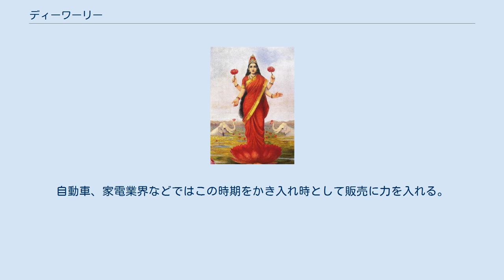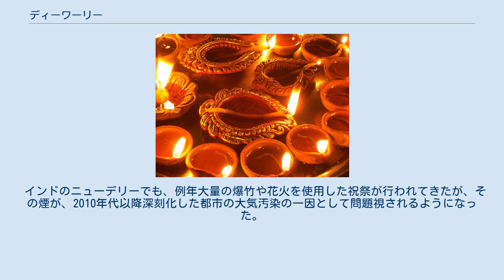ディーワーリー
ディーワーリーの夜に灯かりを並べる女性達 ディーワーリーの祭りで灯りが灯されたディヤ ディーワーリーに飾られたランゴーリーとディア ディーワーリーまたはディワリ（ヒンディー語: दीवाली, dīwālī、サンスクリット語: दीपावली, Dīpāvalī）は、インドのヒンドゥー教のお祝いである。
別名「光のフェスティバル」とも呼ばれ、ヒンドゥー暦のカールッティカ月の新月の夜（グレゴリオ暦では10月から11月）に5日間かけて祝われる。
 ディーワーリーの時期になると、祭りに向けて自宅や職場の掃除や改修を行い、ディヤ（オイルランプ）やランゴーリーで装飾を行う。
 ジャイナ教では同じ日を開祖マハーヴィーラがニルヴァーナを得た日（命日）として祝う。
 シンガポールやスリランカでは祝日になっている。
 この日は、ヒンドゥー教の女神ラクシュミーをお祝いする。
 ディーワーリーの期間中は買物をすると縁起が良いとされ、特に耐久消費財の需要が伸張する。
自動車、家電業界などではこの時期をかき入れ時として販売に力を入れる。
 2013年のディーワーリーは、11月1日～6日まで実施され、この期間、郵便局や会社は休みとなる。
 年々、各地で華やかな電灯が登場し、派手な飾り立て行われることが有名となっているが、本来は素焼きの器に火を灯す行事であった。
 インドのニューデリーでも、例年大量の爆竹や花火を使用した祝祭が行われてきたが、その煙が、2010年代以降深刻化した都市の大気汚染の一因として問題視されるようになった。
2016年と2017年、インド最高裁判所は首都ニューデリーでディーワーリー前の爆竹の販売を禁止する判断を下した。
この決定に抗議したり、市外や密買業者から花火を購入したりするニューデリー市民もいる。